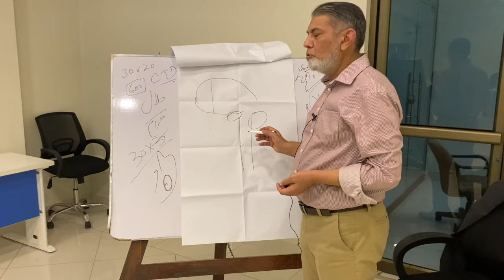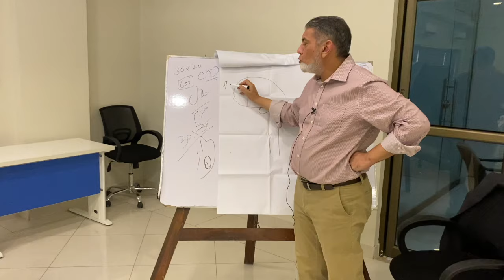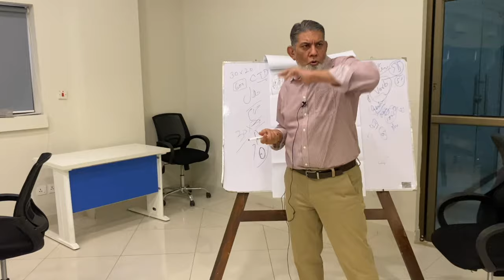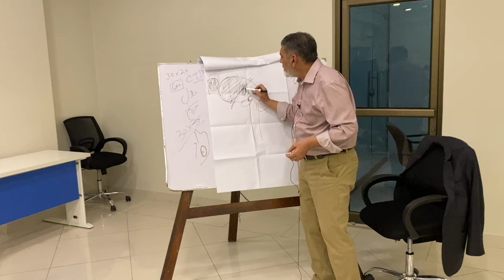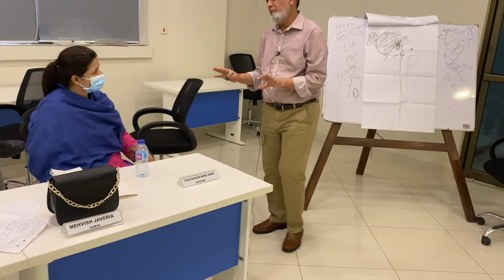Good communicator is good listener: |urdu|Prof Dr Javed Iqbal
A clip from a workshop on academic leadership by DR Javed Iqbal

He is one of the pioneers of laparoscopic surgery in the region. He has trained more than 50 surgeons formally as their supervisor and thousands more who have worked with him in various capacities during his four decades long professional journey. He is an official mentor of Royal College of Glasgow and International Course Director of American College of Surgeons for Advance Trauma Life Support (ATLS). He is a well known medical educationist and has been a part of College of Physicians and Surgeons, University of Health Sciences and Nishter Medical University as faculty of medical education.He is on the reviewers penal of various index medical journals. He has more than twenty five research publications on his credit along with a book on surgery entitled "The Operative Surgery"He is a published poet, shot story writer, critic and broadcaster. His current areas of effort are teaching and training of soft skill at various national and international fora. He is regularly being invited on national & international TV shows for his intellectual contribution. He is an influential speaker. Millions of people are getting benefit from his videos on medical education, FCPS training, parenting, relationships, human wellbeing and various other social issues.